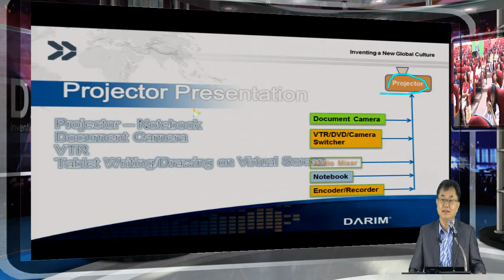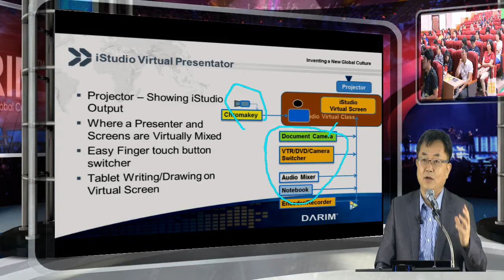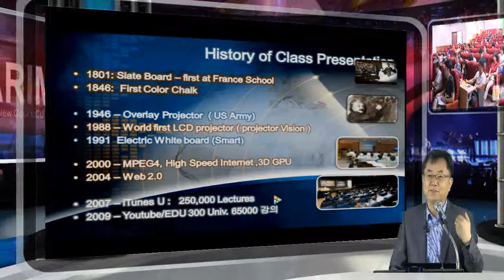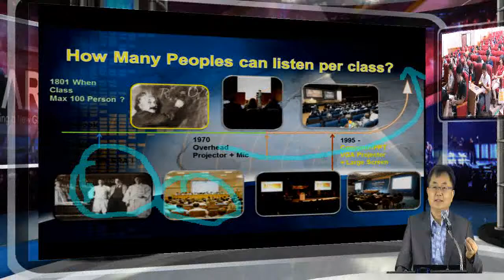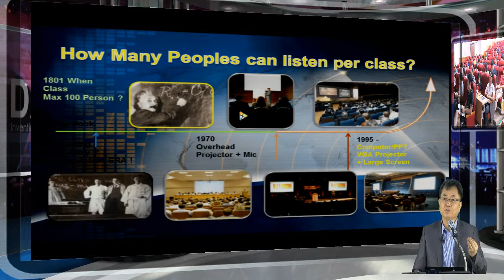스마트 교육 교사 연수 3부 iStudio 와 스마트 교육 - 스마트 프리젠테이션, 이러닝,교육2.0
충남대에서 시행된 스마트 교육 연수교육에 iStudio를 이용한 실시간 강의의 3부 장면. iStudio의 가상현실 프리젠테이션 기술은 그동안 프로젝터를 이용한 컴퓨터 화면, 실물 화상기를 사용하는 프로젝터의 교실 수업의 새로운 방식으로 스마트 교육 환경에 선생님의 강의를 활용할수 있게 하는 강의 장치에 대한 설명.  2004년 Web 정보화를 위한 Web 2.0의 표준에 이어 스마트 플랫폼의 교육을 위한 참여 공유 개방형의 Elearning 2.0으로 선생님들의 참여와 강의 컨텐트의 공유 그리고 개방의 교육 정보화가 이루어 질수 있도록 하는 내용.